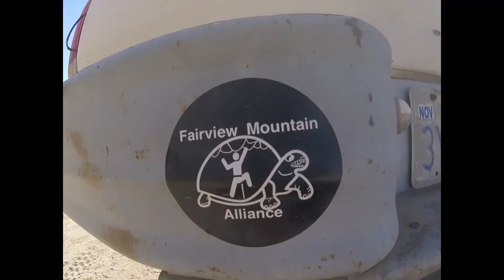Feldspar Peak, a new crag.that is destined to become a classic Granite Mountains Mojave Desert CA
Feldspar Peak is a new crag under development/siege by Jcrew and Todd B. After 4 days' work, there are 6 anchors established and 9 routes TR'd. To support the Fairview Mtn. project: